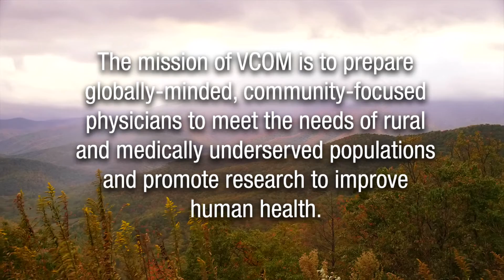VCOM - Honoring Our Osteopathic Heritage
Conference One Minute Video